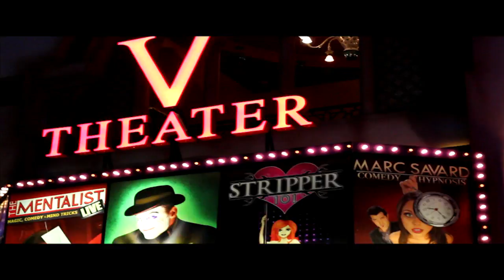Best of my Snake Routine of 2018 Part 1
Hey guys, I am happy to present to you the best Snake routine of 2018! This is part 1 of 3 parts for my Snake routine of 2018. These guys are the best of the best of an entire year, but we need your help in deciding a winner! Watch, enjoy, and VOTE!

If you ever want to see my SHOW LIVE here is a link to my YOUTUBE FRIENDS SPECIAL PRICE VIP TICKETS

-Marc